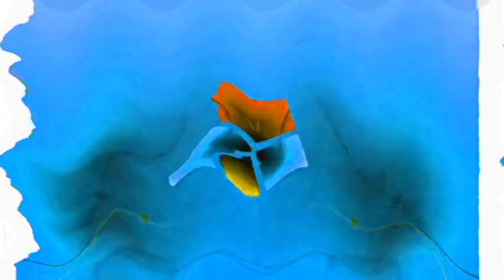Windows 7 Startup Logon NOW MY VIDEO Effects in Isaiah Teh Object Thingy's G Major $ {DOLLAR}